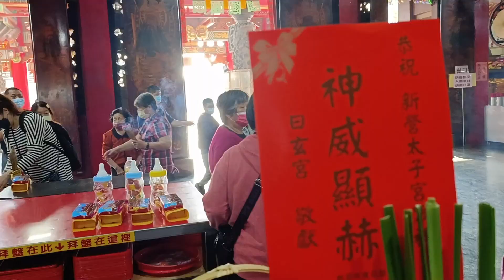月老公女乩身降駕真少見 日玄宮 20230318 temple